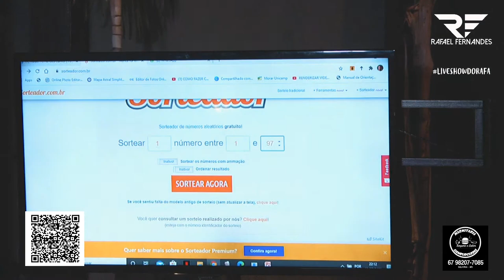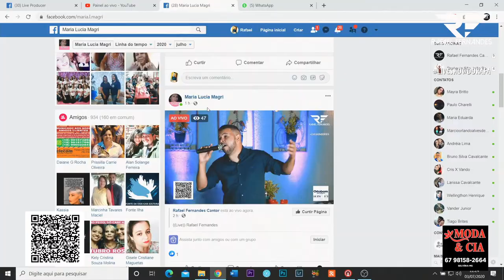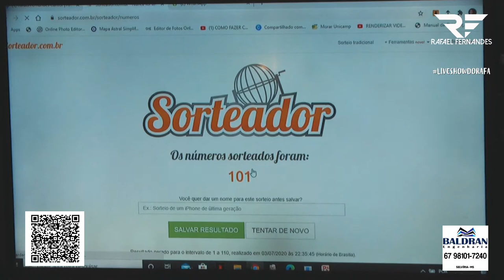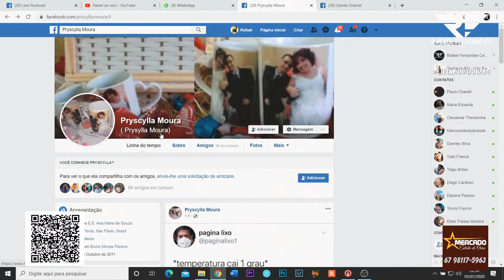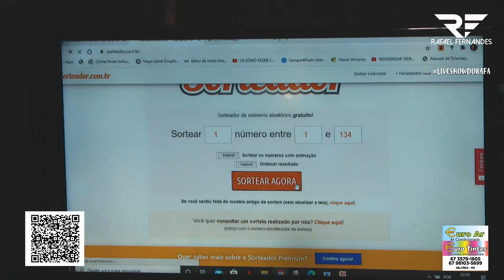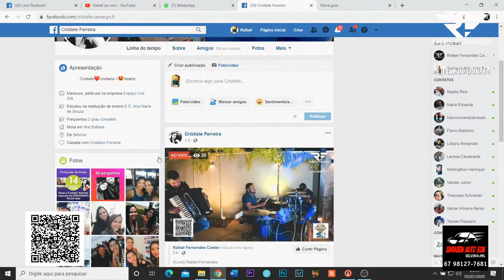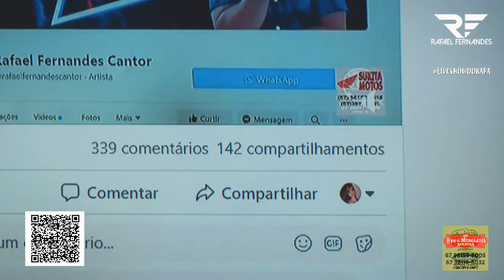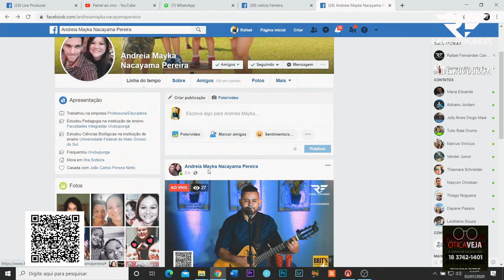Live - Rafael Fernandes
LiveShow Rafael Fernandes